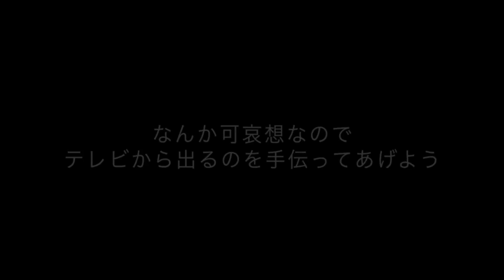"貞子"をテレビから脱出させる!?『貞子vsジェイソン』の部屋からの脱出ホラーゲームが爆笑する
今回は「テレビの中からの脱出」というホラーゲームを実況！